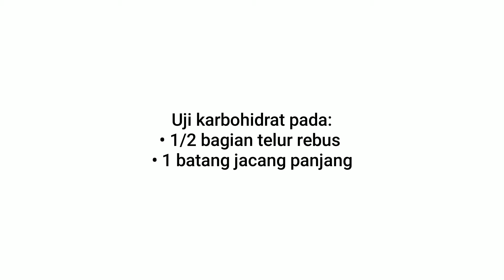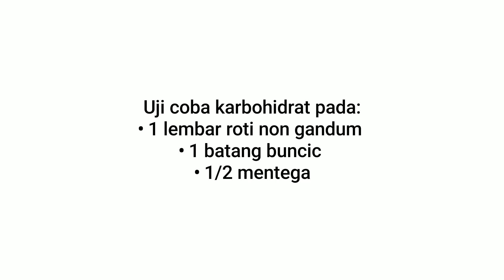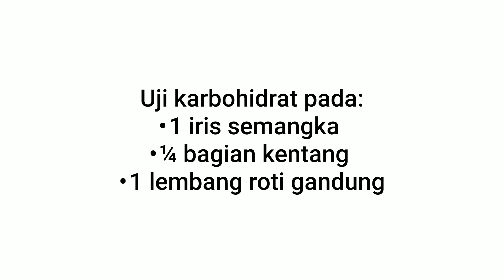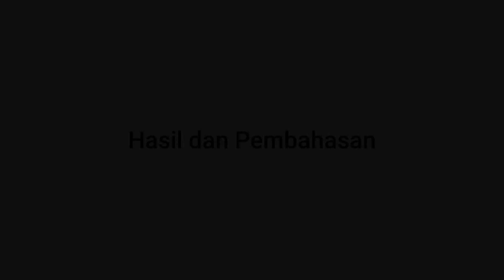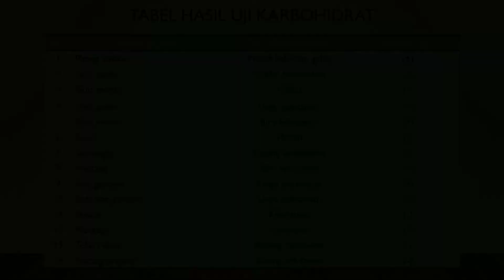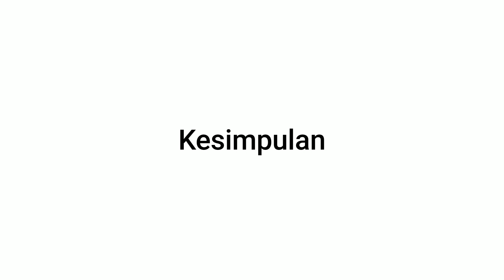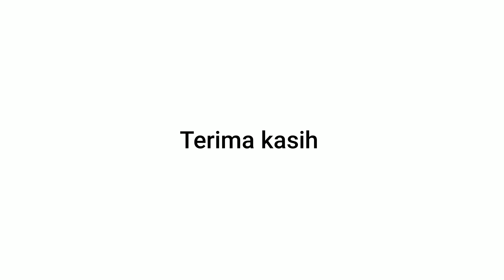PRAKTIKUM UJI KARBOHIDRAT